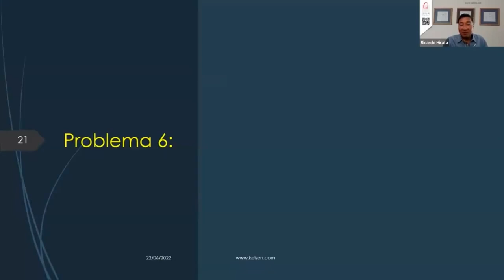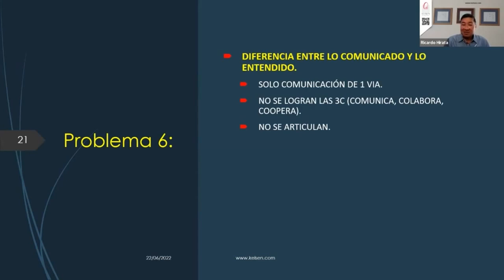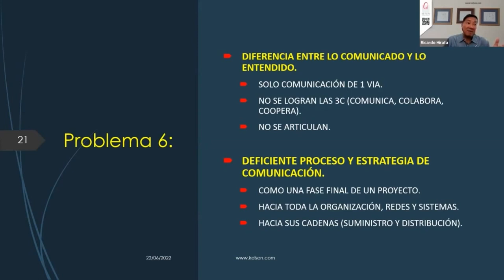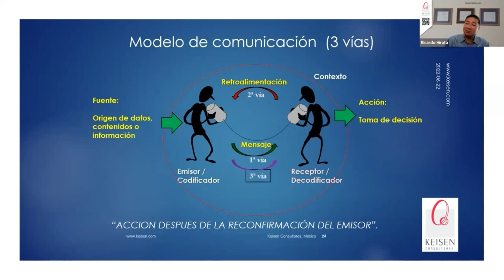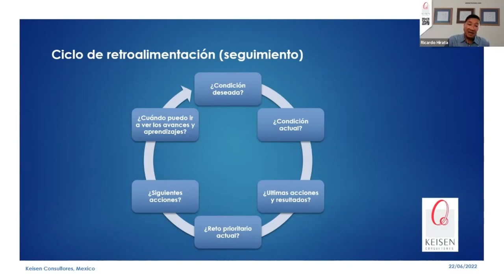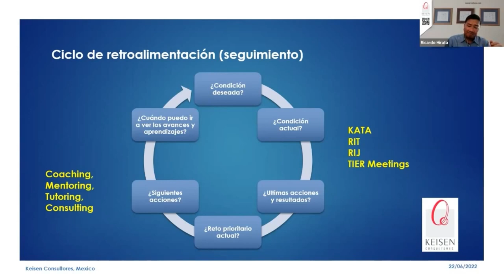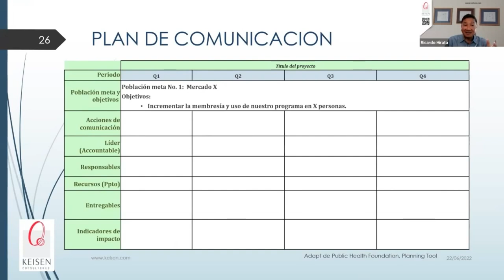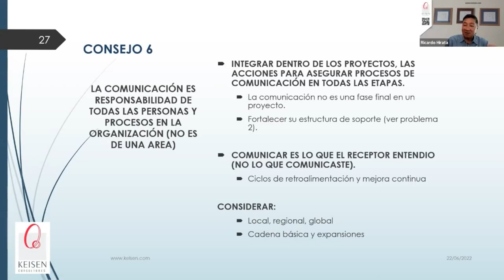089 - Tip 6. Para la Articulación de Mandos Ejecutivos: La comunicación es responsabilidad de todos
En las organizaciones existe un claro problema de comunicación, pues muchas veces lo que se comunica no se entiende correctamente, por las personas y las áreas. Esto hace que no exista una correcta articulación, que muchas veces la comunicación sea de una sola vía y que no se cumplas las “3 C” (Comunicación, colaboración y cooperación). En este Tip entenderás que la comunicación es responsabilidad de todas las personas y procesos de una organización (no de una sola área) y que se deben integrar dentro de los proyectos, las acciones para asegurar procesos de comunicación en todas las etapas.
¿Tienes problemas de comunicación en tu empresa? ¿Identificas que muchas veces lo que comunicas no es lo que tu personal entiende? Nosotros te ayudamos a transmitir los objetivos y alinear a tu personal a ellos.